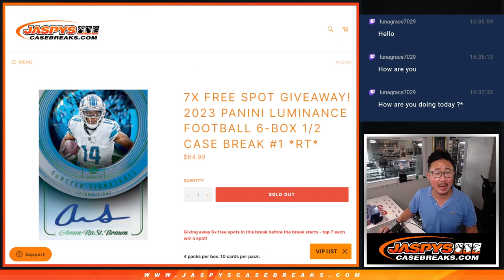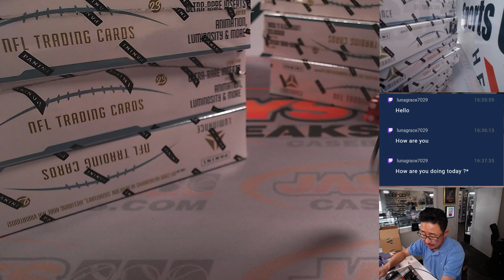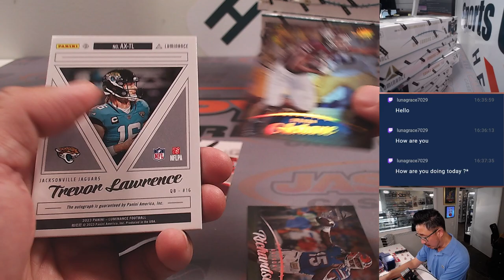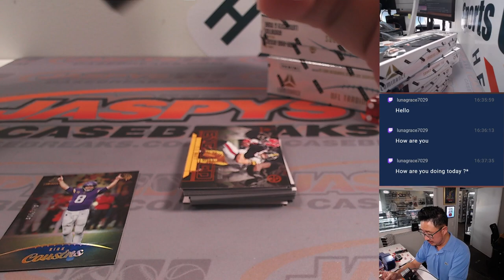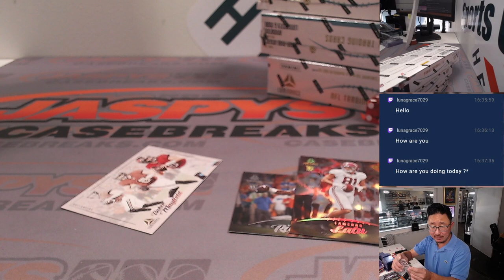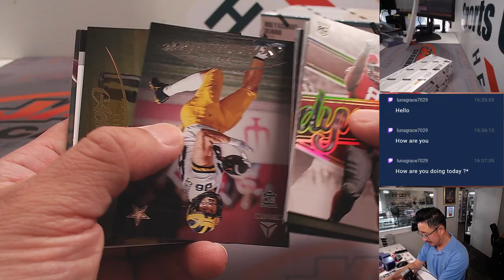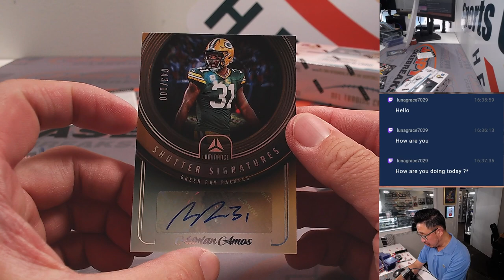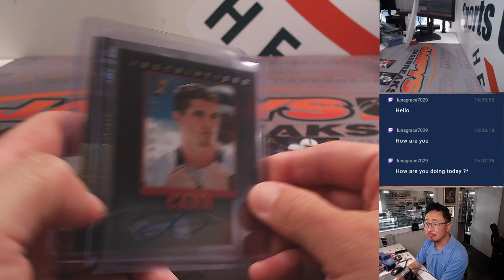W, 08.23.23 -- 2023 PANINI LUMINANCE FOOTBALL 6-BOX 1/2 CASE BREAK #1 *RT*